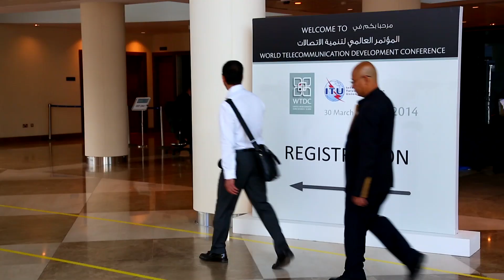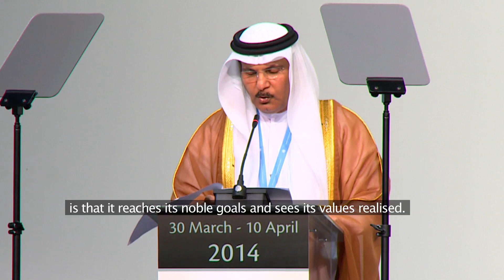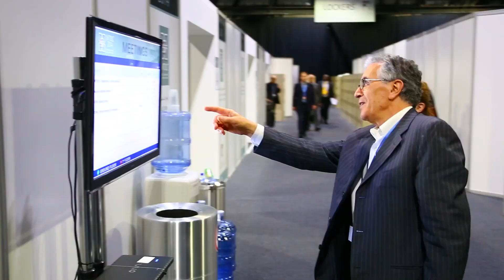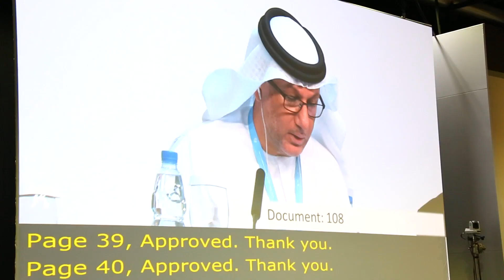WTDC-14 HIGHLIGHTS VIDEO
Highlights of ITU's World Telecommunication Development Conference 2014 (WTDC-14), Dubai, United Arab Emirates, 30 March - 10 April 2014.